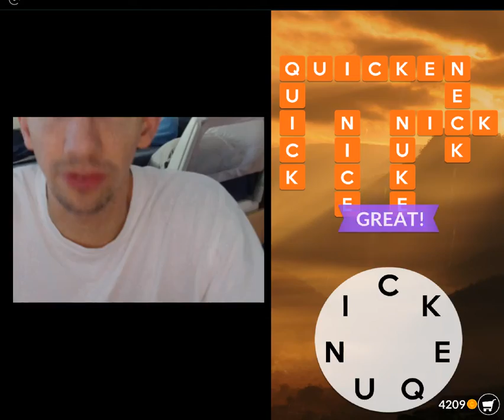WORDSCAPES SKY LEVEL 10 ANSWERS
➤ Challenge your brain – this word search starts easy and becomes challenging fast!

Wordscapes is a perfect fit for fans of popular word games, by combining the best of word search games and crossword puzzles.

The latest top-rated word game, from the makers of Word Chums, Spell Blitz and MixTwo.